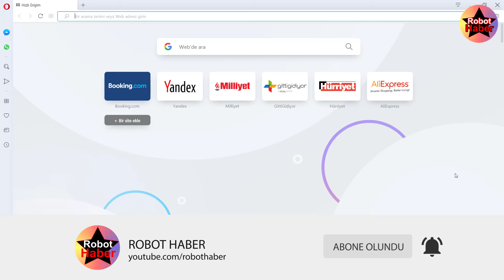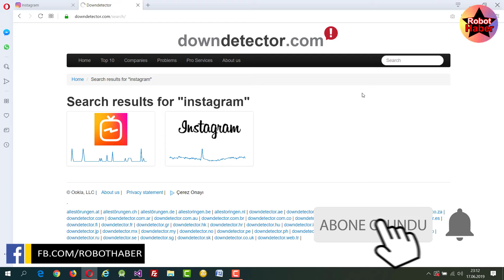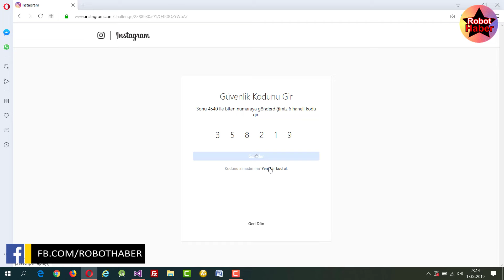Instagram olağandışı bir giriş denemesi saptadık hatası çözümü , Instagram Şüpheli Giriş Denemesi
Instagrama giriş yapmaya çalışırken olağandışı bir giriş denemesi saptadık hatası ile karşılaşıyorsanız endişelenmeyin. Bu video da Instagram'a giriş yaparken Şüpheli Giriş Denemesi uyarısı nedir? bunlardan bahsettik. Instagram olağandışı bir giriş denemesi saptadık hatası çözümü nedir? Instagram'a giriş yapamama sorunu çözümü nedir? Instagram Şüpheli Giriş Denemesi ne anlama geliyor? Instagram güvenlik kodunu kabul etmiyor ne yapmalıyım? veya Instagrama giriş yapamıyorum diyenlerin videomuzu izlemesinde fayda var.

👉🏻Detaylı bilgi için adresini ziyaret edebilirsiniz.✔️